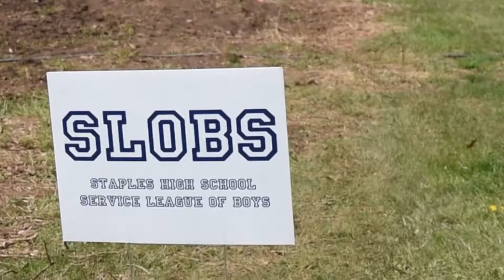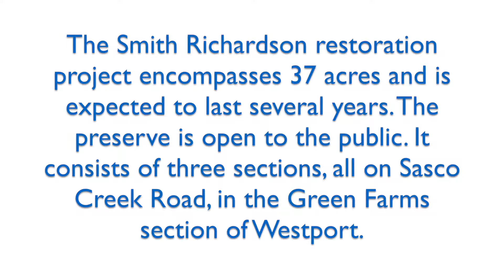Smith Richardson Sanctuary Habitat Restoration, Westport CT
Volunteers showed up en masse at the Smith Richardson preserve in Westport in April 2018 to help plant trees and shrubs.